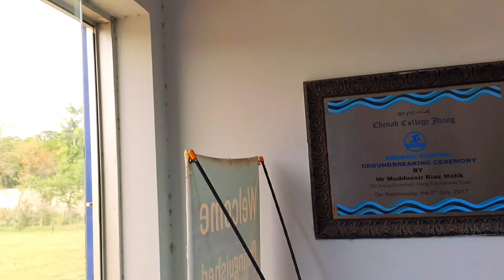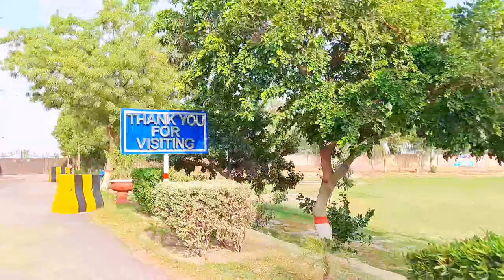250 Rupay main pora swimming pool enjoy krain 💦swiming pool vlog#chenabcollegejhang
250 Rupay main pora swimming pool enjoy krain 💦swiming pool vlog#chenabcollegejhang#dailyroutinevlogs

•Enjoy swimming pool in 250 ruppes

lots of ♥️